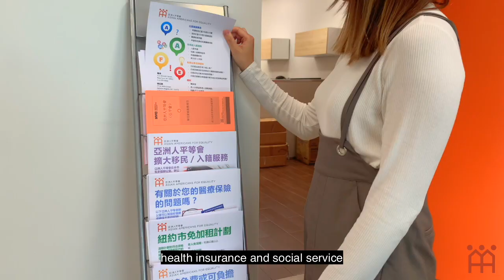Life at AAFE: Crystal Ng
Meet Crystal, our Health Insurance Navigator and Social Services Generalist at AAFE! With her unwavering dedication and expertise, Crystal ensures that individuals and families receive the vital support they need to navigate complex health insurance systems and access essential social services. Join our team at AAFE and be part of a transformative organization that empowers communities, fosters inclusivity, and provides life-changing opportunities to those we serve. Experience the rewarding fulfillment of making a meaningful impact alongside inspiring colleagues like Crystal at AAFE.